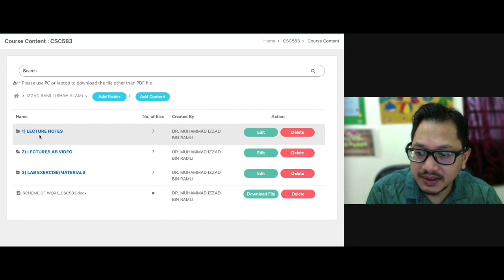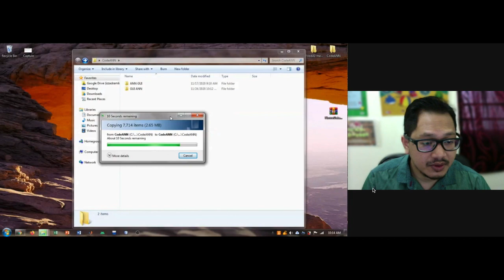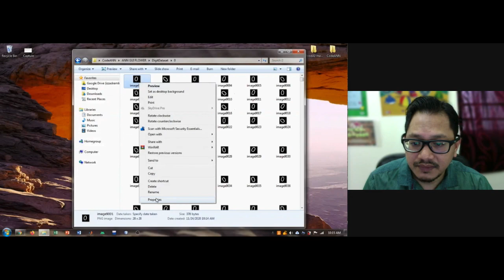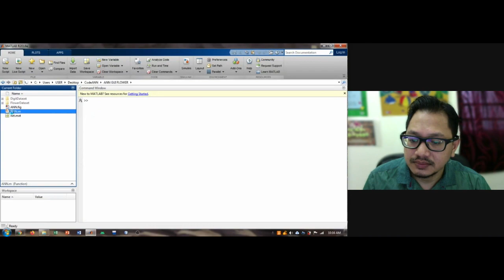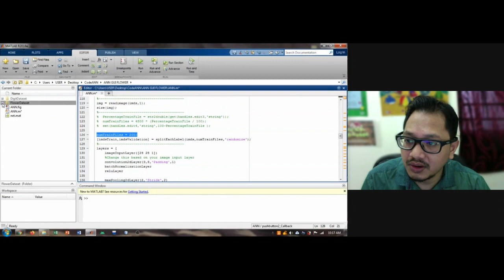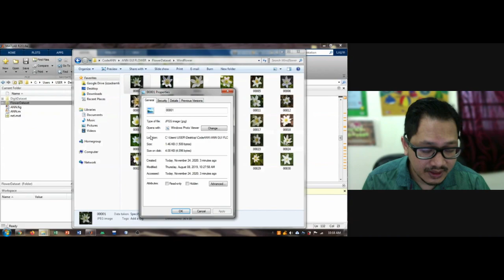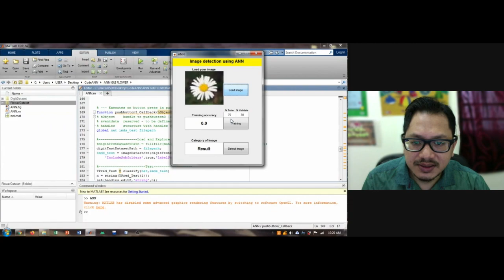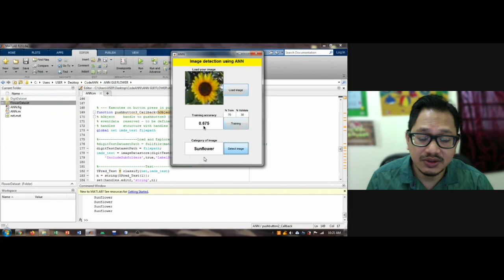Recognise flowers using CNN in MATLAB using GUI (Part 3)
This video is about the development of flower recognition system  using CNN in MATLAB.